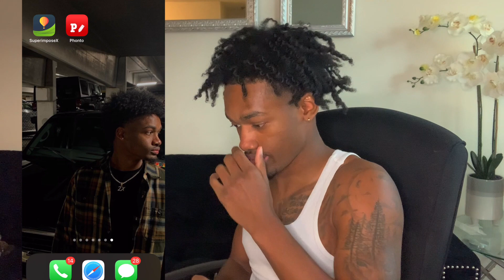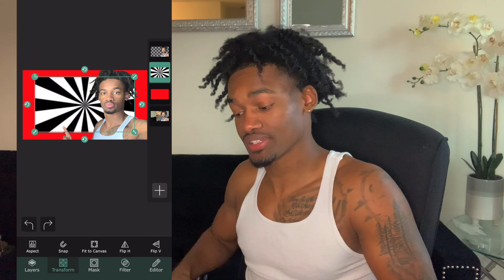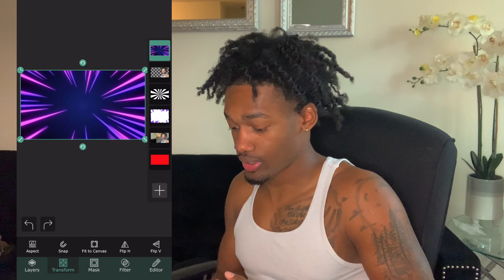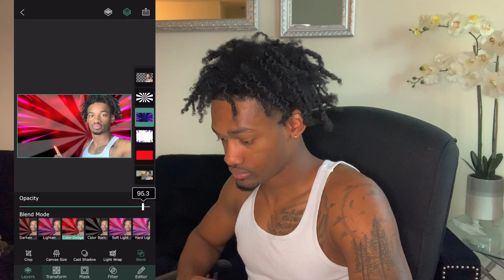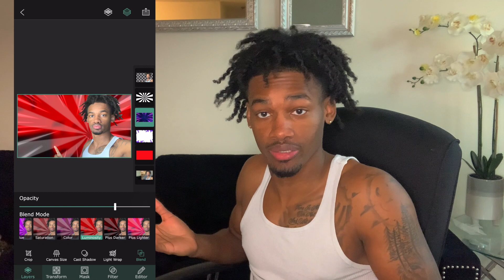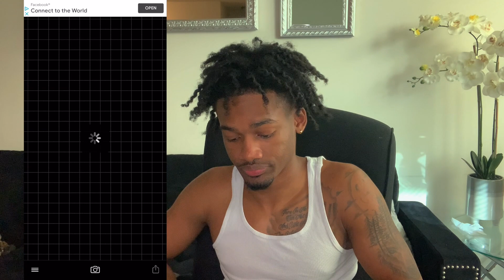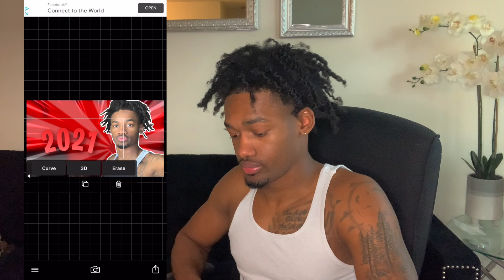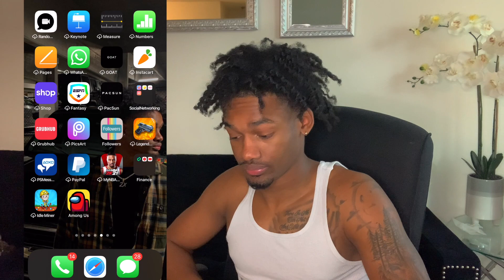HOW TO MAKE A THUMBNAIL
I read and reply to every comment! I love video suggestions, tell me what you think!